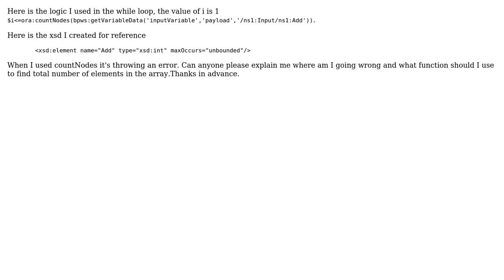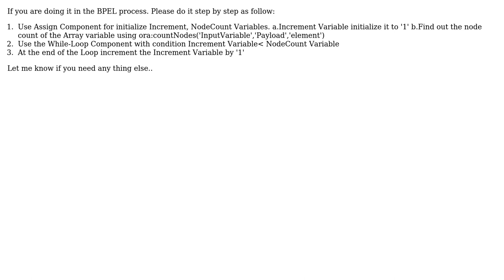Number of elements in the array (2 Solutions!!)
Number of elements in the array

With thanks & praise to God, and with thanks to the many people who have made this project possible! You are responsible for your own actions.